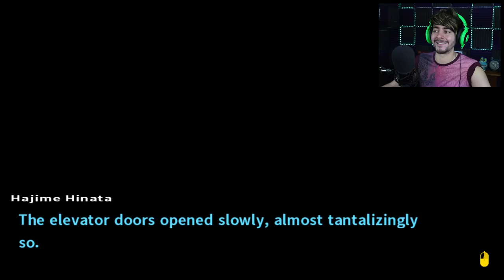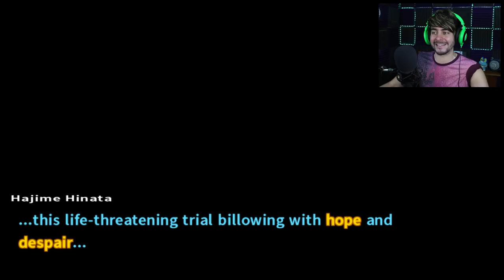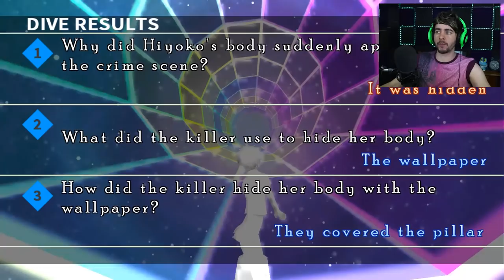MY HEART IS BROKEN... I'M IN PIECES 💔 - Danganronpa 2: Goodbye Despair Trial 3 (Gameplay Part 18)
Danganronpa 2 chapter 3 starts peaceful UNTIL we find a HUGE secret! Don't trust anyone in Danganronpa... they are hiding secrets. Enjoy the Danganronpa 2 gameplay of ch 3! Monokuma is a beast!

Danganronpa is a fantastic anime/visual novel game in which we are all trapped on an island and have to investigate the strange scenarios. Will Danganronpa break Razzbowski? It looks like Danganronpa 2 will be one of the best series on this channel. Enjoy and good luck with your tears...

Razzbowski does not own the rights to Danganronpa 2. Enjoy this Danganronpa 2 video with Razzbowski